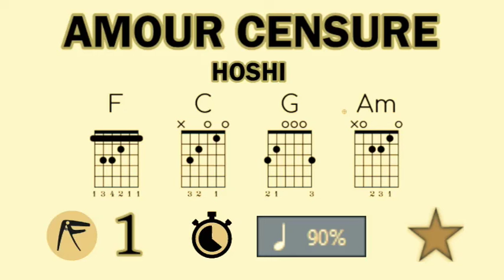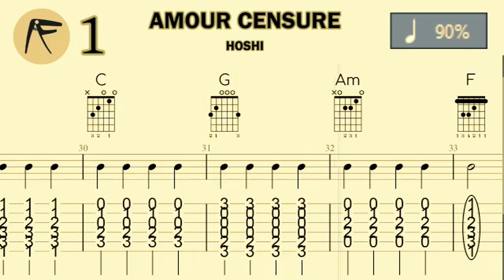🎸 • HOSHI • AMOUR CENSURE • 🎶 • ACCORDS ⏱️ x90 • PASSER UN FA ⭐